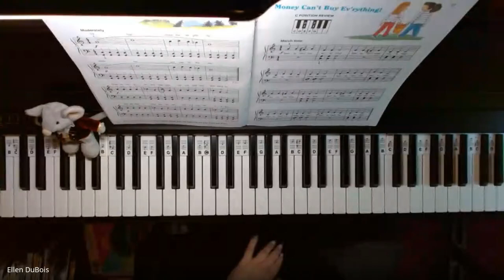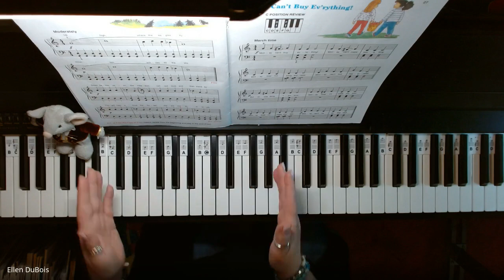Money Can't Buy Everything Alfred's All In One Book 2